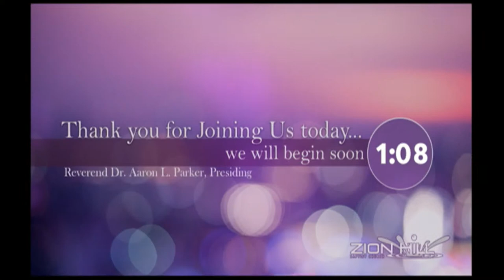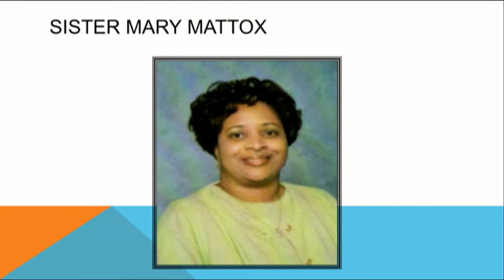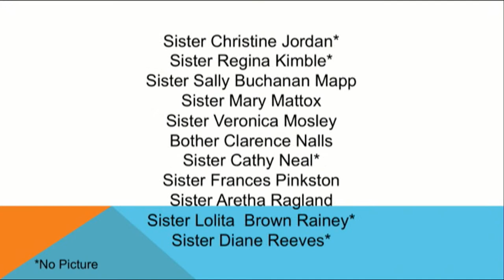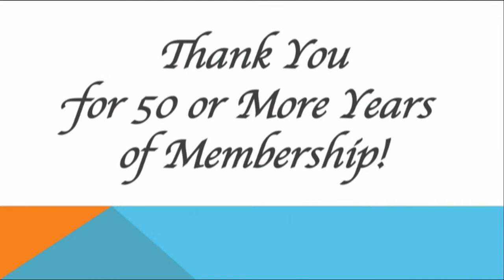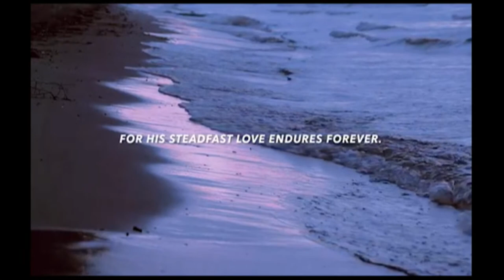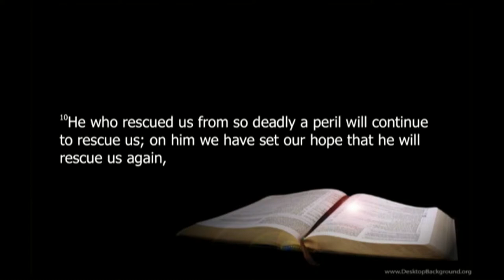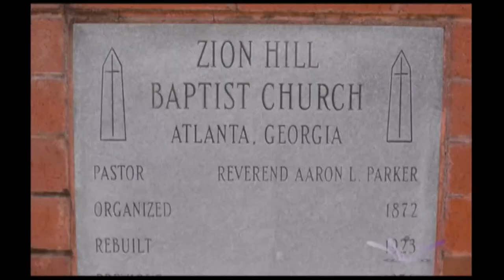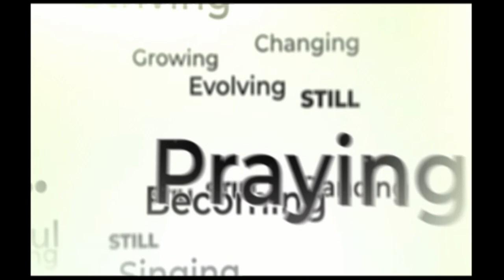"Hope Revived " Guest Speaker: Rev. Dr. Robert M. Franklin, Jr.